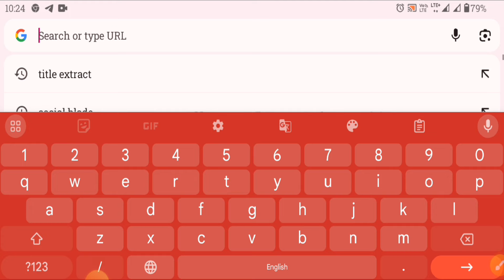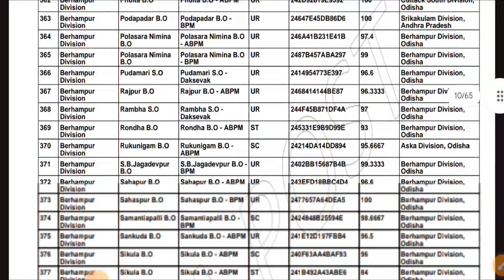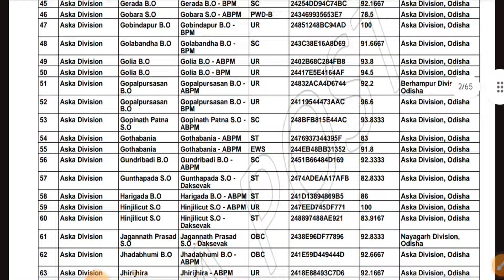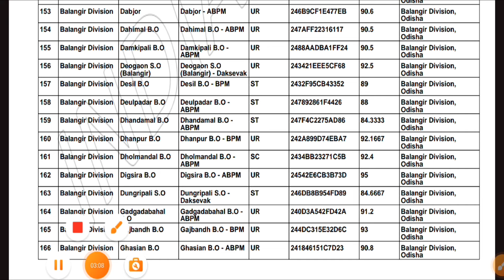GDS Result Date 2024/Postal GDS 1st Merit List 2024/Odisha Postal GDS cutoff District wise list 2024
About Our Chanel:The above information is provided only for the purpose of job seekers. Digital iQ odisha YouTube Channel is not a recruitment agency and does not conduct any recruitment. It mainly collects government and private job news from all over India and publishes it in simple Odia language. digital iq odisha YouTube Channel always strives to provide accurate information. However, we are not responsible for any mistake in our subconscious mind (eg - post name, number of vacancies, age limit, last date of submission of application, date of examination, etc.). Applicants are requested to apply on their own responsibility only after verifying the notification from the official website of the recruitment agency.

Topic Cover:
gds result 2024
gds result
gds vacancy result
gds cut off,india post gds recruitment 2024
sarkari naukri
gds 1st merit list
odisha gds result 2024
post office gds result 2024
gds result 2024 1st merit list
post office result 2024
gds lowest merit list 2024
gds result date 2024
gds first merit list

Hastag